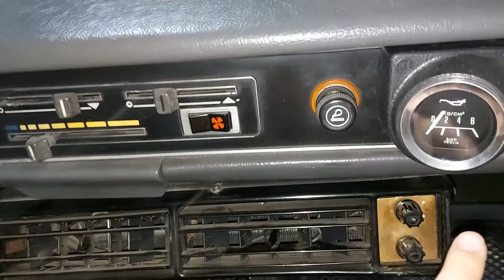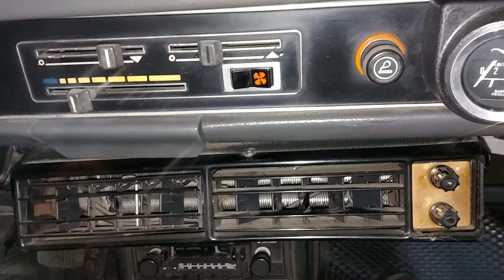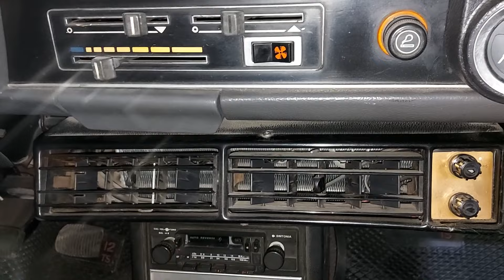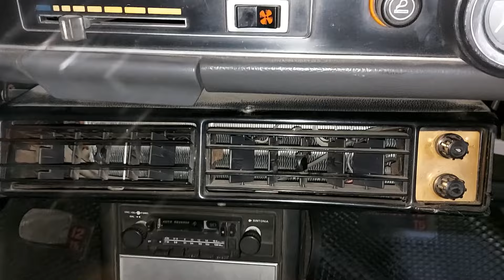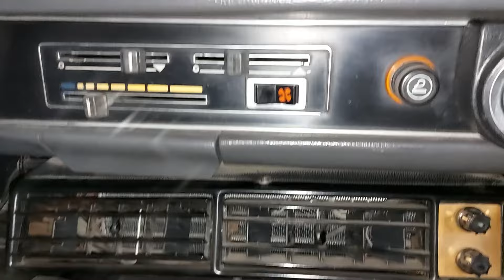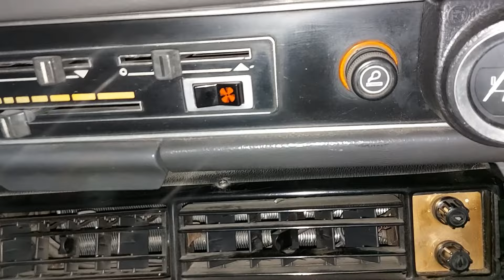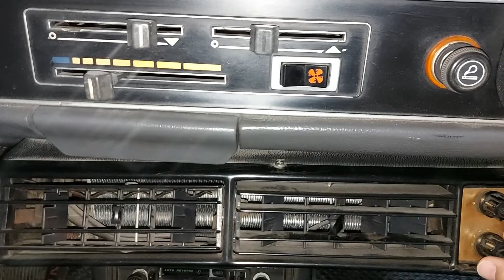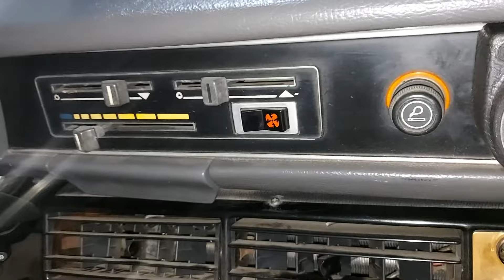Renault 12 GTS - Dudas y consultas del Aire Acondicionado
¡Buenas fierreros!
Hoy se abre una nueva sesión en el canal.
La cual vamos a llamar: Historias, anécdotas y análisis de tus comentarios.
Abrimos con el comentario que nos dejaron en el ultimo shorts, que subimos hace unos días; Este se llama *Renault 12 GtS ¿Para que sirve esto?

Espero que lo disfruten, pronto vamos a ir sumando mas contenido y esperamos que nos acompañen con sus comentarios.